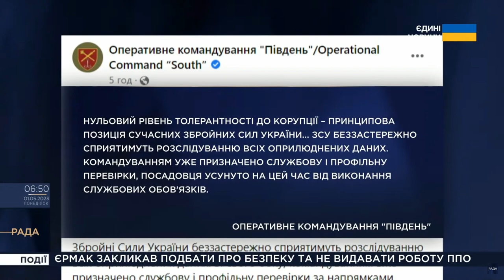Не треба спонукати людей до паніки, і нагнітати інформаційний простір - Гуменюк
Про це розповіла під час прямого ефіру телемарафону Єдині новини Наталія Гуменюк